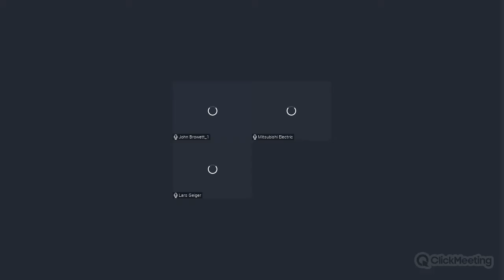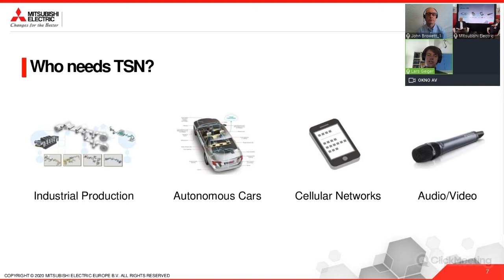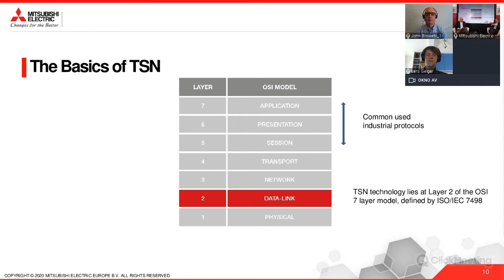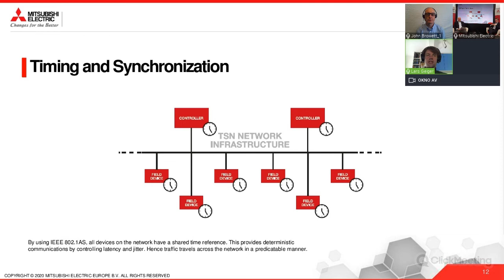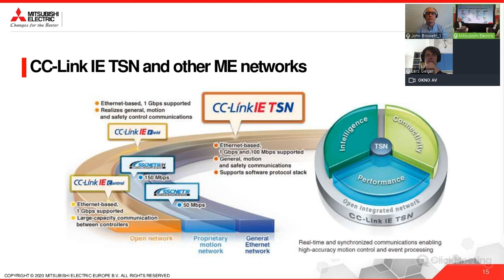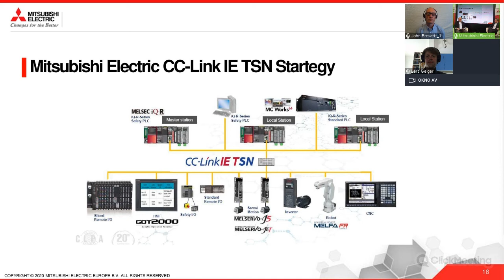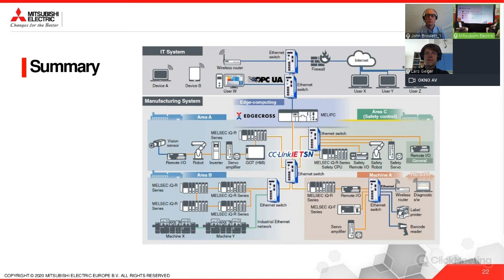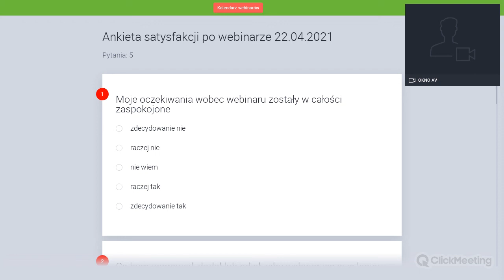Online seminar: TSN - Communication for the Factory of the Future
Mitsubishi Electric invited Grzegorz Sławicki and Lars Greger of HIRSCHMANN/BELDEN and John Browett of the CLPA Europe to talk about Time-Sensitive Networking.

Address: Postfach 10 12 17, 40832 Ratingen, Germany